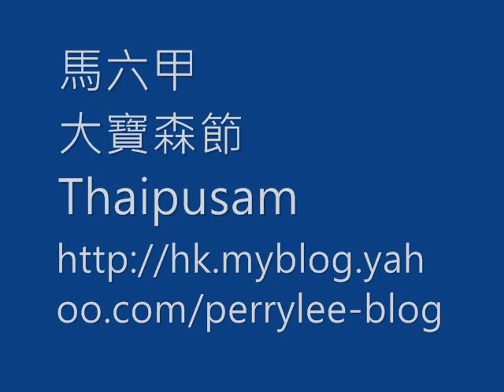大寶森節 Thaipusam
為了忘掉登高的勞苦，他們便一路唱著讚美姆魯卡神的曲子。

內容全建基於世界不同文化傳統的資訊傳遞，對各宗教採取共融態度，絕對尊重不同宗教信仰！